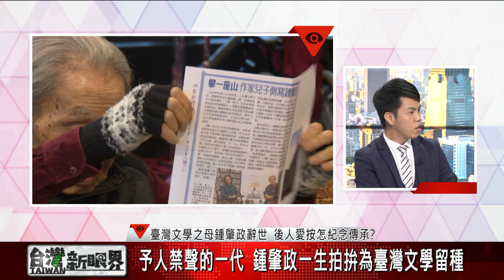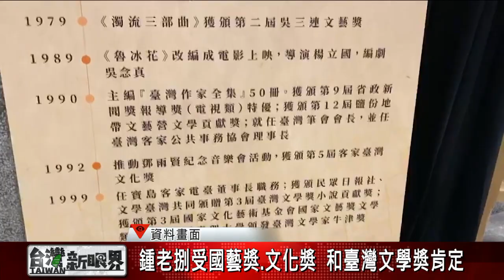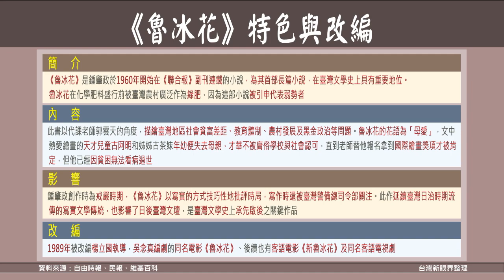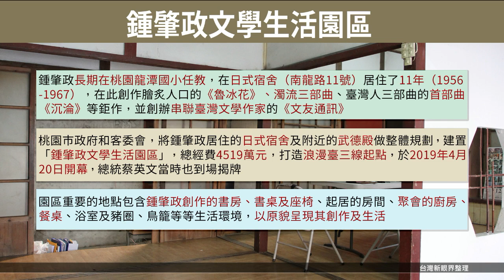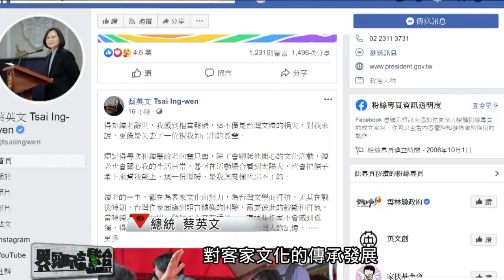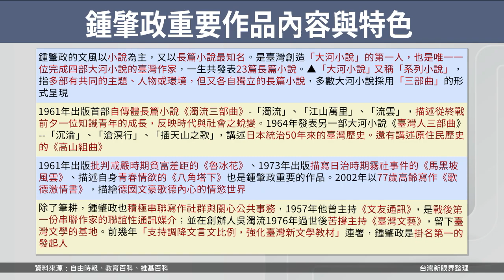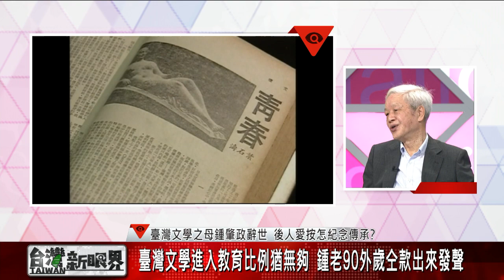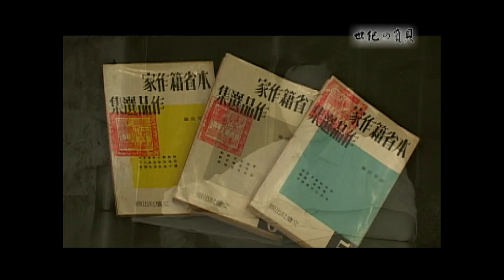【台灣新眼界】20200521臺灣文學之母鍾肇政辭世 後人愛按怎紀念傳承?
臺灣文學之母鍾肇政辭世 後人愛按怎紀念傳承?
予人禁聲的一代 鍾肇政過去拍拚為本土發聲
鍾肇政：謙虛講毋是臺灣文學之母 干焦是小兵

👤來賓：
藍士博（獨立研究者／金鼎獎得主）
蔡濟民 （菱潭街興創基地執行長）
向陽（國北教台灣文化研究所教授）

👇用台語看世界，愛看台灣新眼界